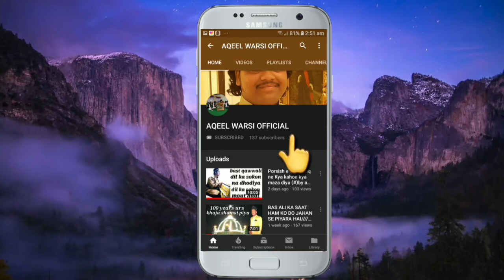Syed e ma Shaikh e ma pirane pire ma tohi || by aqeel warsi sufi singar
Aqeel warsi official